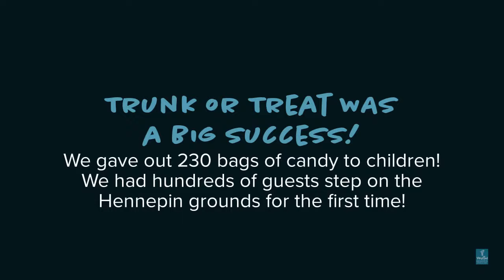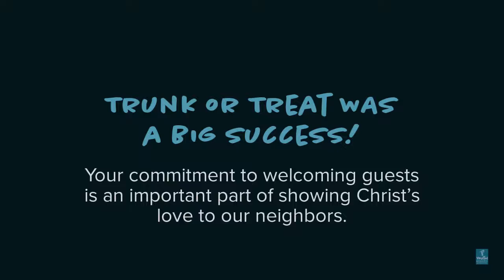Trunk or Treat 2021 Recap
Trunk or Treat was a huge success! With 25 trunks, you were a part of making Sunday’s event the biggest group of volunteers this event has ever seen. We gave out 230 bags of candy to children and had hundreds of guests step on the Hennepin grounds for the first time. Your commitment to welcoming guests is an important part of showing Christ’s love to our neighbors.

You should also know that the votes are in, and the trunk voted as our guest favorite is Trunk #22, the Cookie Monster Trunk. This awesome trunk was hosted by the Godfread family.

Thanks again to all who helped make Sunday an amazing community event. These events are such an important opportunity for our church, and you helped make it special.

With Gratitude,
Rick B.